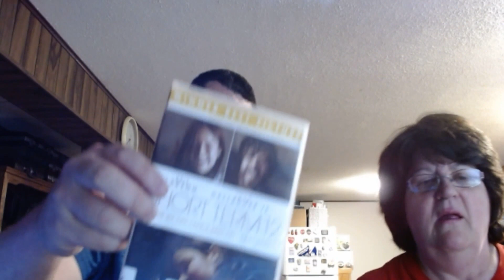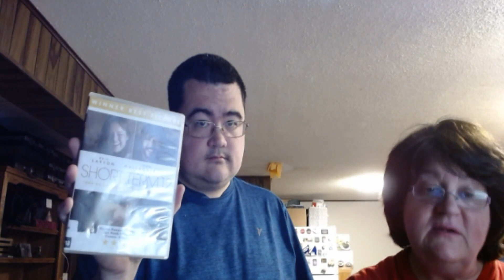Fresh From My Library- Short Term 12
Brie Larson in a depressing film.

Meant to Air June 9th